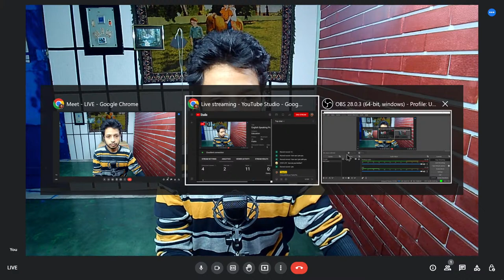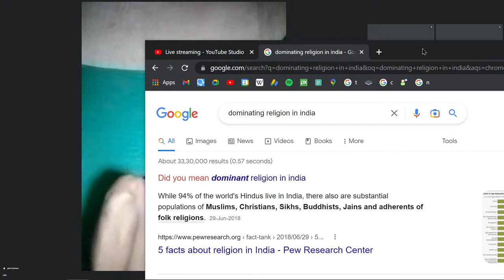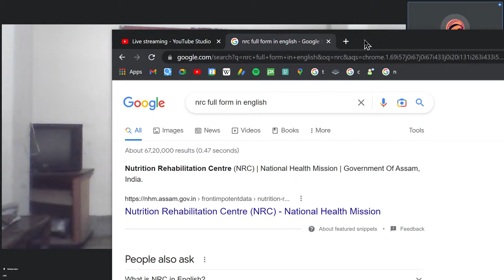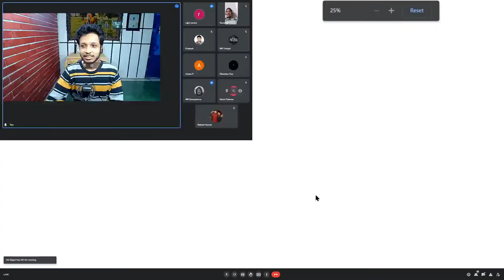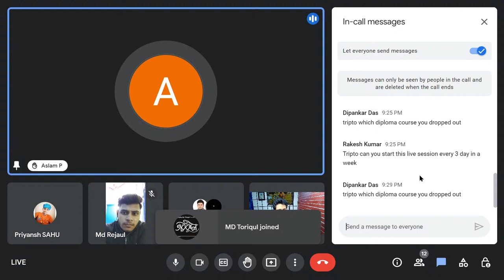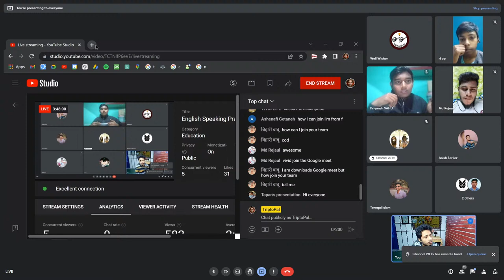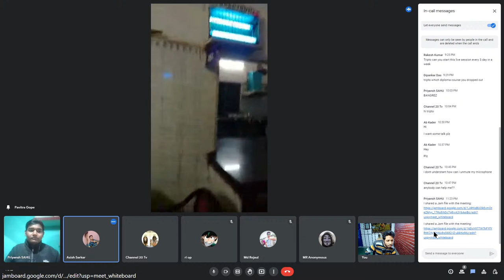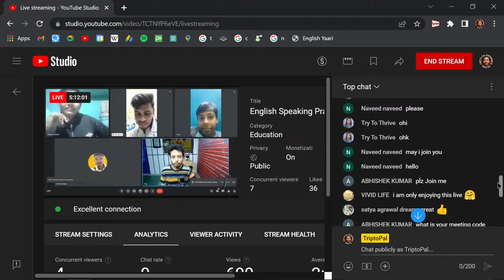English Speaking Practice on Google Meet 🔥 Link Given Below 🔥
This Video will Stay on YouTube!

LIVE
Saturday, December 3 · 7:00 – 11:00pm
Google Meet joining info
Video call link: join next time
IFSC ( Indian Financial System Code ) → BARB0CHAHOO